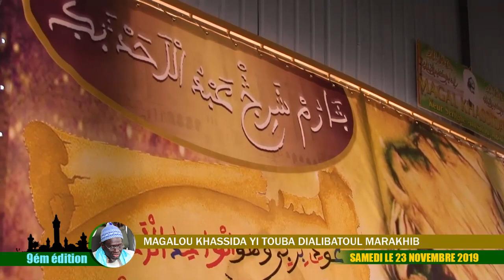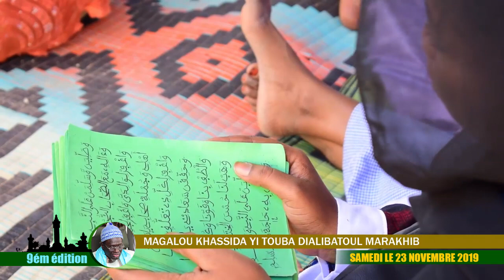Délégation chez Serigne S. Abdou Lahad MBACKE Magalou Khassida yi 2019